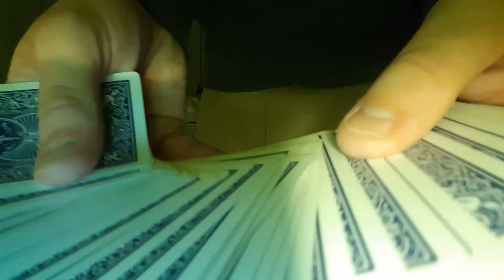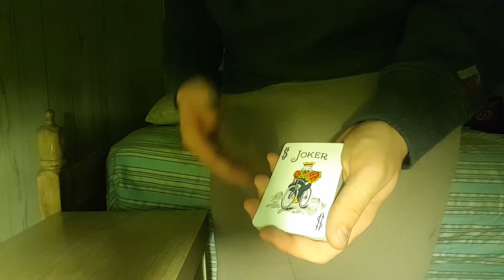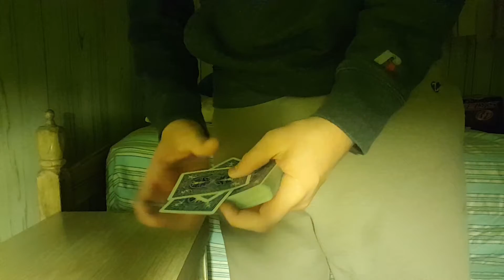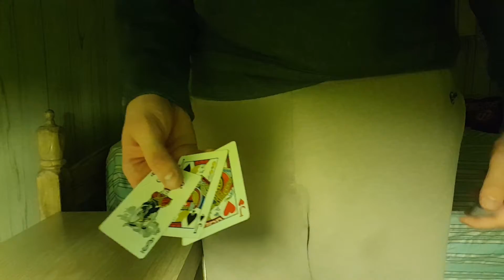Impressing my Subscribers with Magic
Card Masterx

*no tripods were harmed in the making of this video.

Keep Mastering Life.